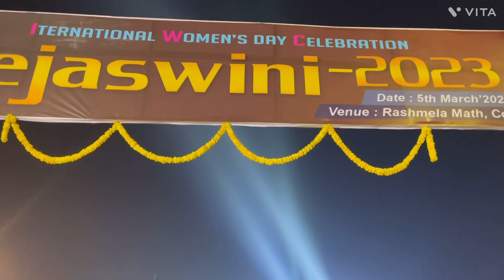Basonto utsaber prostuti o sathe women’s day celebration..//